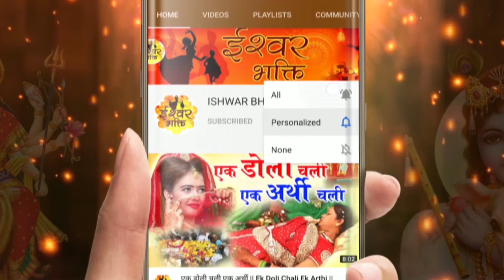कृष्णा भी रो पड़ेंगे ये भजन सुनकर - Vyakul Hai Sudama Milne Ko - कृष्णा भजन - Janmashtami Bhajan 2021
SONG - VYAKUL HAI SUDAMA MILNE KO
SINGER : RANJEET RAJA
LYRICIST:  DEEPAK GOSWAMI
MUSIC DIRECTOR : RANJEET RAJA
MIX AND MASTER : RANJEET RAJA

janmashtami bhajan, new janmashtami song, latest janmashtami